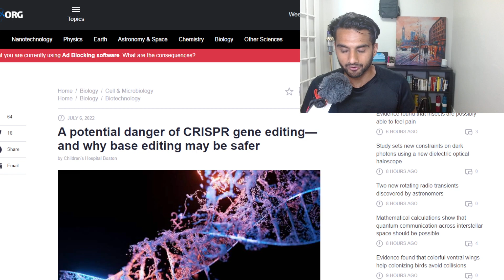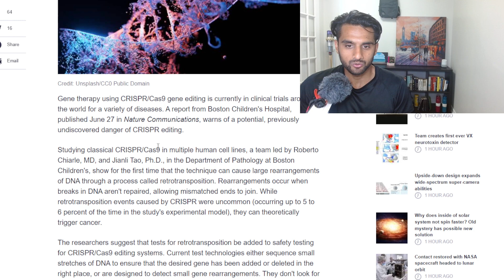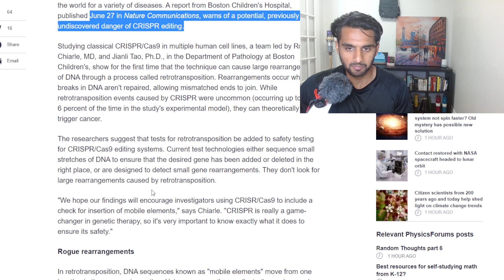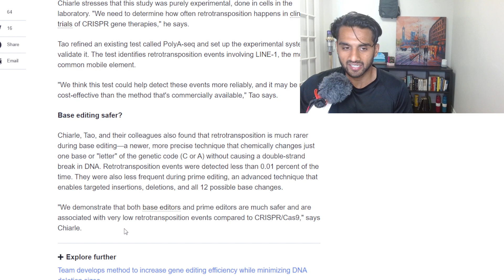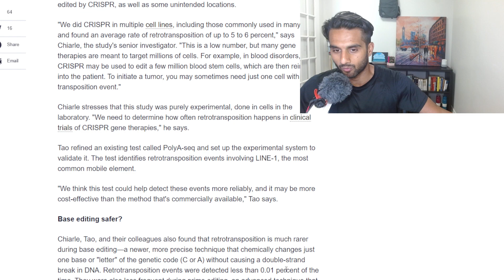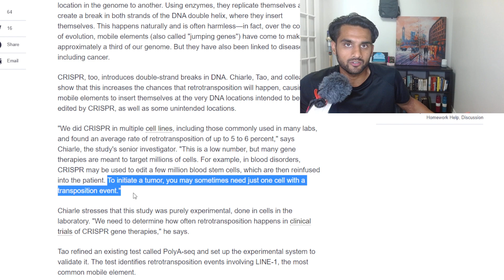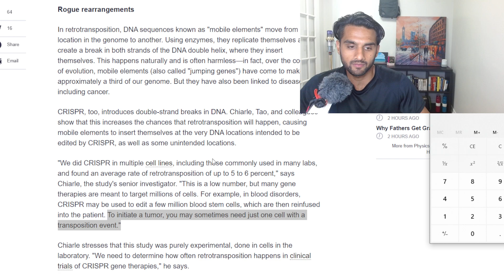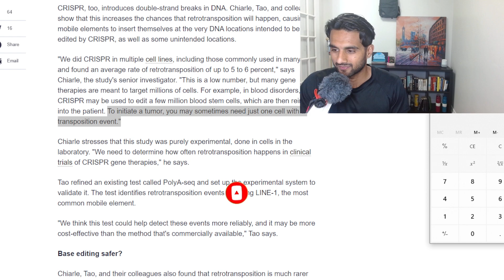CRISPR Cas9 is Dangerous